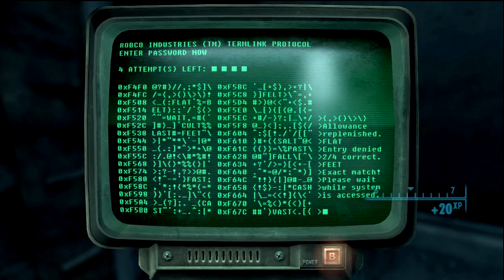Fallout 3 Walkthrough HD Part 28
Fallout 3 Operation Anchorage DLC Walkthrough With Live Commentary.